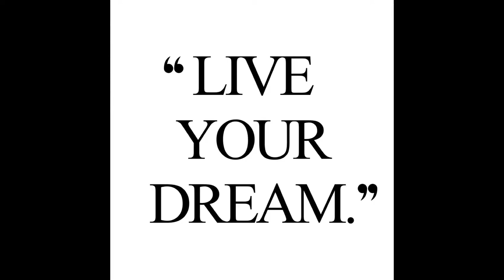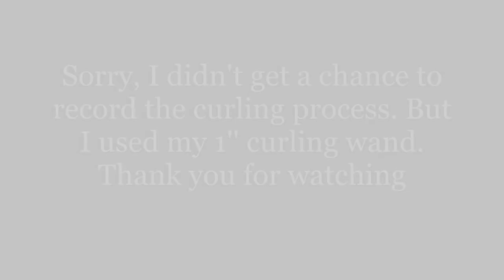She's All That "Quick Weave"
Okay, so this is an extremely long video but its worth it. I decided to do this glue in between my hair because I really wanted the fullness. This has been one of my top go-to styles because it is so quick and it looks amazing. This may not be something that I recommend for someone who never applied glue before. As stated at the end, I used my 1" wand to do the curling. I was unable to record that part. Other than that I hope you enjoy the video.  I will not be placing a link to the company because my experience was not satisfying. for bundles starting at $20